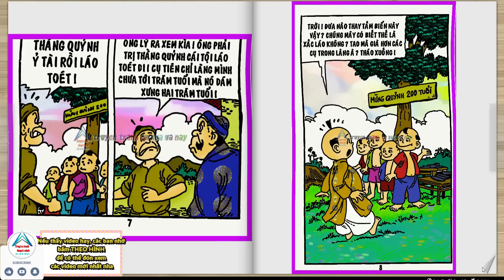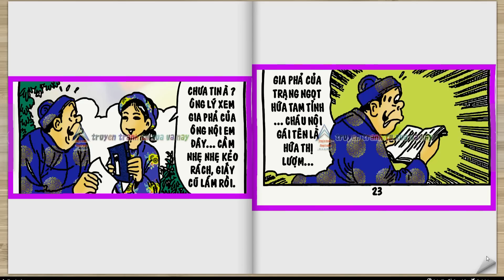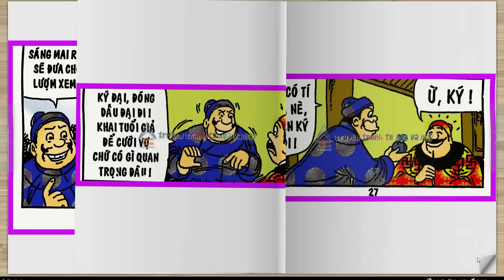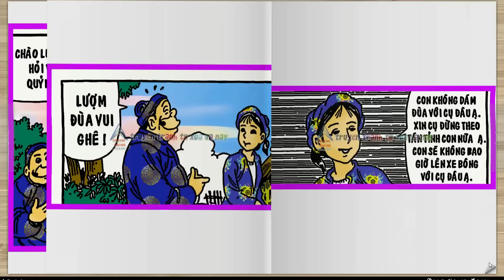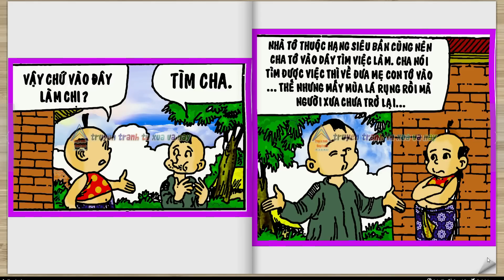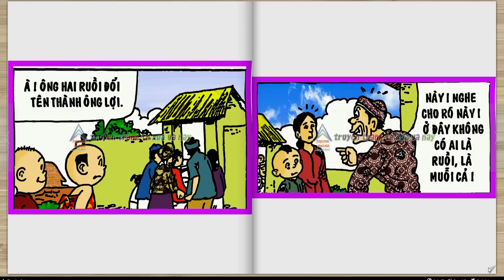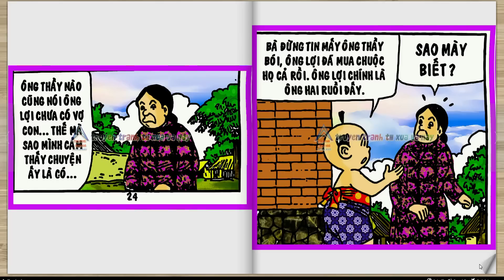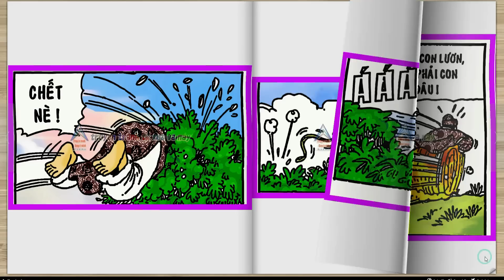Trạng Quỷnh Màu - Truyện Ngắn Chọn Lọc I Tập 126 : Mừng Thọ 200 Tuổi @truyentranhxuavanay ​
👦🏻👉 Nhà Xuất bản : Đồng Nai
👦🏻👉 Biên Tập : Nguyễn Thị Hồng Tươi
👦🏻👉 Trình bày vi tính: Lam Huyền Thư